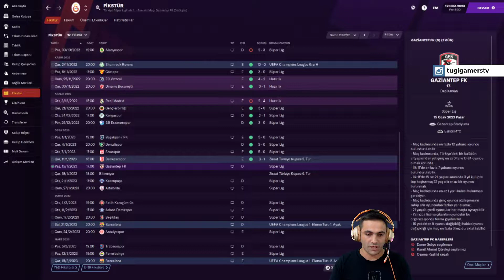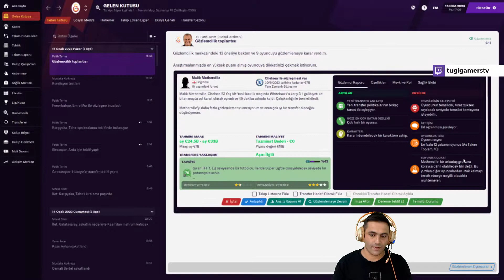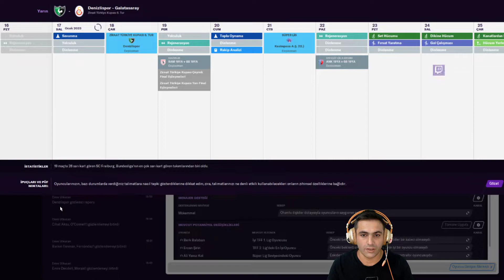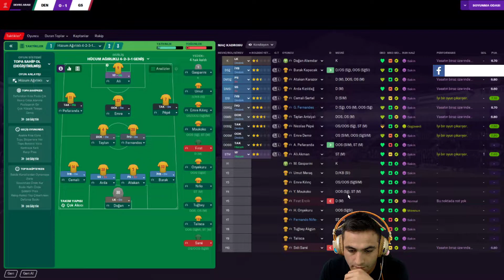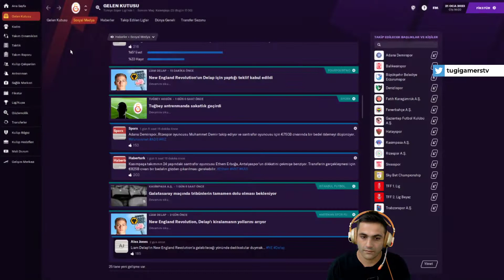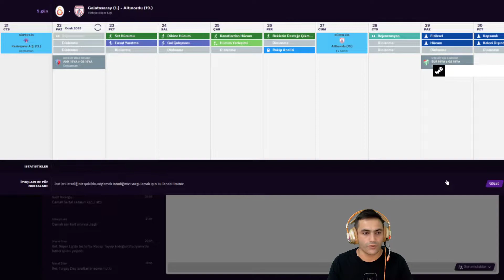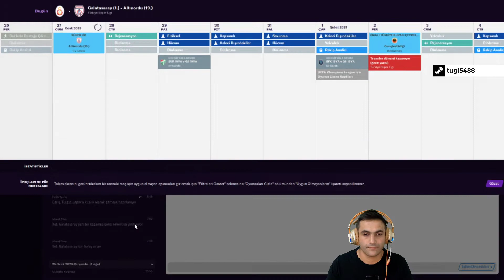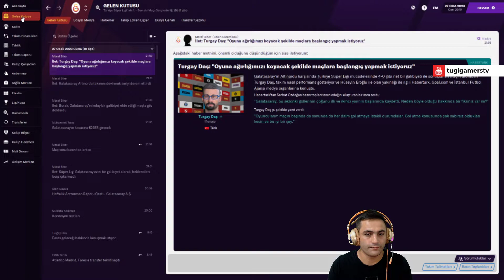GALATASARAY KARİYERİ / FOOTBALL MANAGER 2021 / S3-B21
Menajer, her futbol kulübünün kalbidir. Football Manager 2021'de dinamik ve gerçek menajerlik deneyimleri ve daha iyi ayrıntılar, üzerinizdeki bu ilgiyi elit statüsüne ulaşmanız için gereken tüm araçlarla donatarak daha önce hiç olmadığı kadar yeniliyor.

Futbol dünyasının her seviyesinden seçilebilecek 50'den fazla ülke ve 2.500'den fazla kulüple olasılıklar sınırsız. Artık top sizde, patron.

Hedeflerinize uyan renkleri ve mücadeleyi seçin ve ardından kulübünüzün yönetim kuruluyla çalışarak onların hedeflerini karşıladığınızdan emin olun... Aksi halde sonuçlarına katlanın.
Transfer piyasasını araştırmadan önce takımınızın gücünü ve derinliğini değerlendirmek için teknik heyetinizle güçlerinizi birleştirin. Akademinizde ilk on birin kapısını çalan bir yıldız olması muhtemel...
Kulübünüzün futbol maçlarını kazanma ve o üç puanı alma şansını en üste çıkarmak için her duruma uygun taktiksel stratejiler, dizilişler ve oyun stilleri oluşturun.
Maç günü karşılaşmasında yerinizi alın ve sahada planlamanız meyvelerini verirken menajerliğinizin ihtişamının keyfini çıkarın.

Etkileşim

Jestler her duyguyu ifade etmenize olanak sağlarken Hızlı Sohbetler, menajer olarak günlük yaşamın bir parçası olan bu kısa ve gayriresmî konuşmaları iyileştirir. FM21'de, başkaları kelimelerinizin etkisini hissedecek ve nasıl bir menajer olduğunuzu bilecek.

Maç Günü

Bugüne kadarki en iyi görünümlü maç motorumuzla her maç artık gerçek bir gösteri gibi hissettiriyor. Maç öncesi kurulumda daha iyi analiz ve öneriler alacaksınız. Bu veri iyileştirmeleri, sizi aksiyona her zamankinden daha fazla yaklaştırmak için yeniden modellenen maç kullanıcı arayüzümüz ile bir araya geliyor.

FM21'de sahadaki her bölge için birtakım yapay zeka iyileştirmeleri bulunuyor. Karar verme oranı arttı ve artık daha fazla ince ayrıntı içeren oyuncu kararları, oyuncuların daha hızlı tepki vermesini ve daha hızlı kararlar almasını sağlıyor. Bu iyileştirilmiş karar verme süreci, daha iyi savunma ve kaleci zekasının yanı sıra geliştirilmiş merkezi oyun ve üçüncü bölgede daha fazla çeşitlilik sunuyor.

Ayrıca, yarattığı fırsatlara göre takımınızın iyi veya kötü performans gösterdiği konusunda sizi bilgilendiren yepyeni SIxG sistemimiz de dahil olmak üzere, maç sonrasında daha fazla reaksiyon ve veri alacaksınız.
Analiz ve İstatistikler
Kapsamlı veri iyileştirmelerimiz Maç Günlerinin de ötesine geçerek size maç öncesi hazırlıklarınızı daha iyi hale getirmenizi sağlayacak tüm araçları sunuyor. Menajerler, gerçek menajerlerin aldığı verileri yansıtan yeni Performans Analistinin sunduğu aylık raporlar da dahil olmak üzere, bu yıl çok daha fazla veri raporlama ve görselleştirmeden faydalanıyor. Yeni grafikler ve veri haritaları, menajerlere takımlarının güçlü yönleri ve rakiplerinin zayıf yönleri konusunda daha net fikirler sağlıyor. Ayrıca, tüm saha için kapsamlı bir istatistiksel genel bakış sunan birçok yeni istatistik de mevcut.

Transfer Komitesi

Yeni teknik ekip rolleri, toplantılar ve etkileşimler oyunun en popüler alanlarından birini canlandırıyor. Transfer komitesi toplantıları, artık sizin ve gözlemci ekibinizin hem sonraki adımlarınız hem de kulübün transfer marketindeki uzun vadeli stratejisi açısından birbirinizi anlamanızı sağlıyor. Ayrıca, artık bir oyuncunun kulübünüze katılma ilgisi hakkında temsilcilerle doğrudan iletişime geçebileceksiniz.